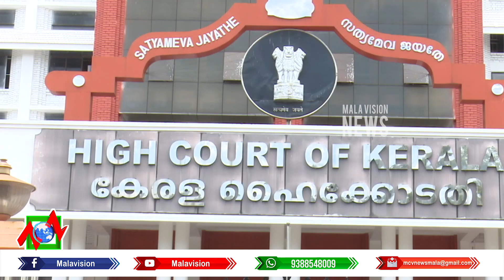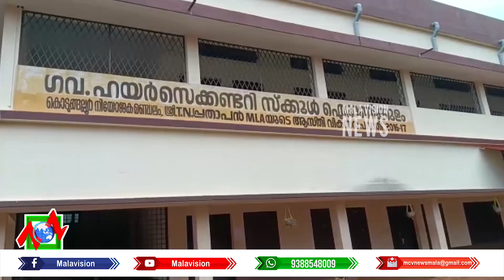News Time 27 05 2022